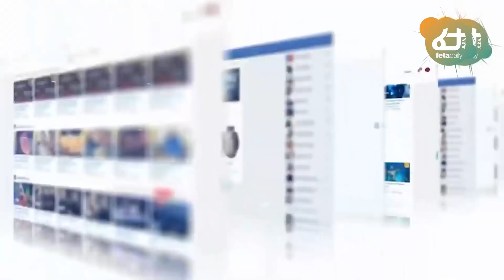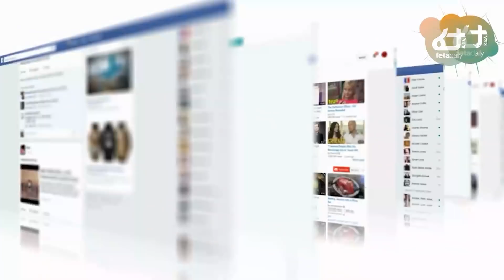Ethiopia - ሰበር የፋኖና መከላከያ የምስራች | ዲያስፖራው እነጌታቸውን ጉድ ሰራቸው | ፑቲን ጉድ ሆኑ ድርድር የለም አሉ እና ሌሎችም